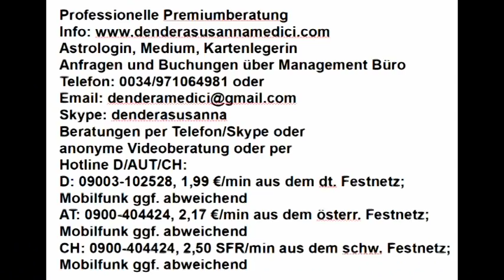Tageshoroskop: 05.04.2018 "Wahrheit oder Lüge"